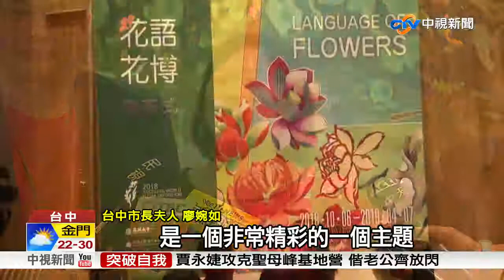【亞洲大學│熱門校園】〝花舞展翅〞 因應花博，亞大美術館展197花藝品 | 中視新聞